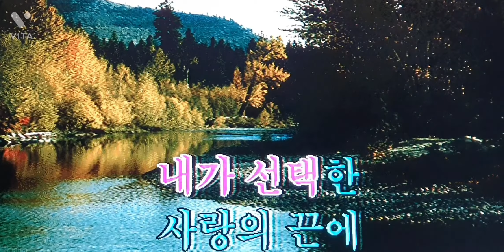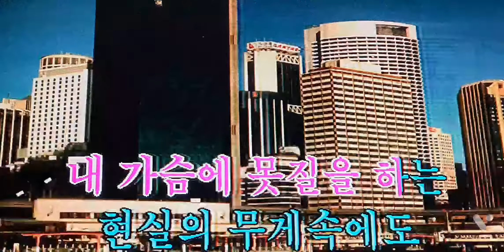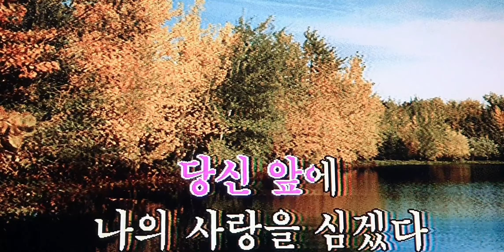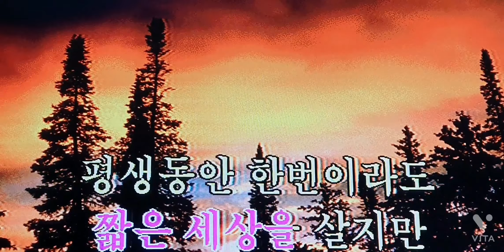백년의약속(김종환)알토색소폰 연주박효일